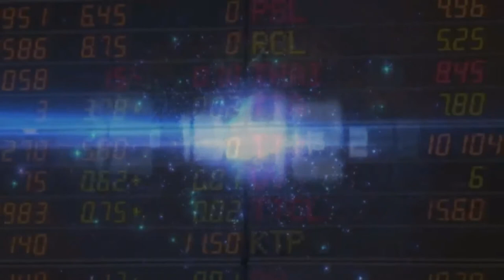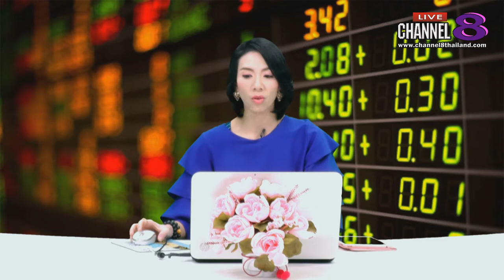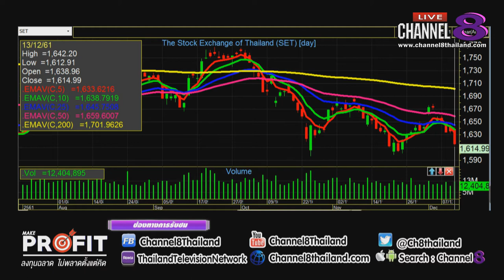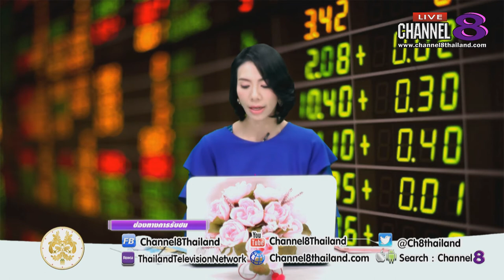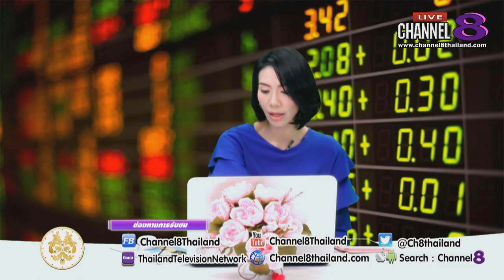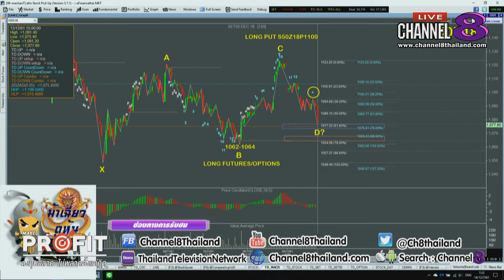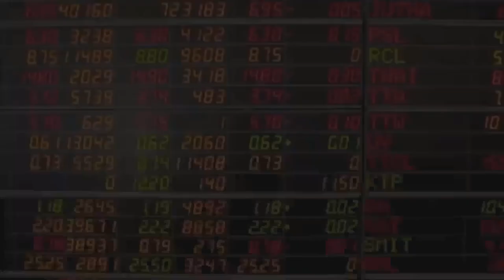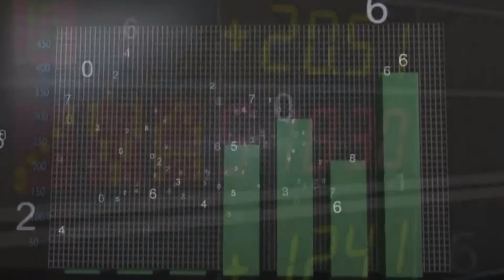Channel8Thailand : MakeProfit ลงทุนฉลาดไม่พลาดตั้งแต่คิด 14-12-61